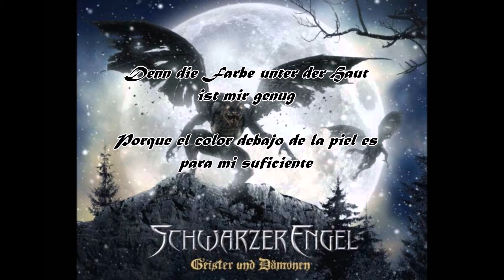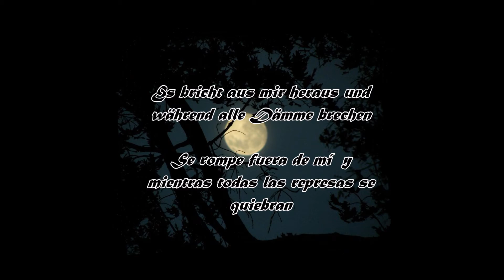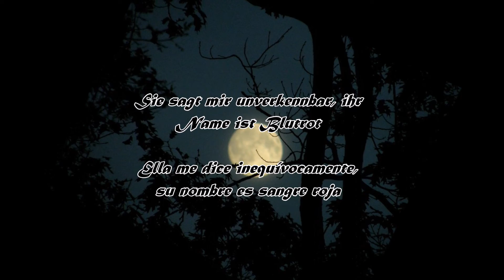Schwarzer engel-Blutrote Symphonie (Sub Español)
*Credits to Speedy Angel1 because corrections